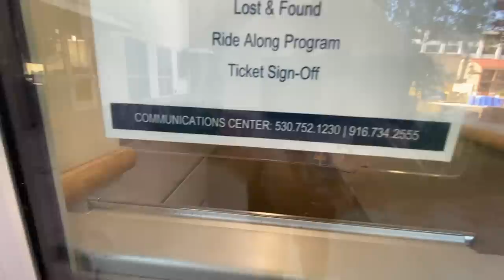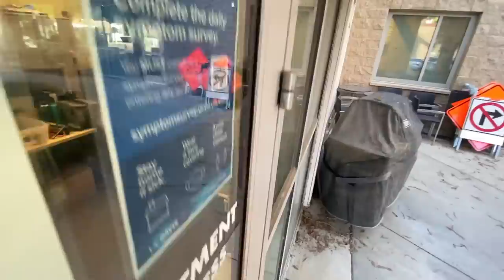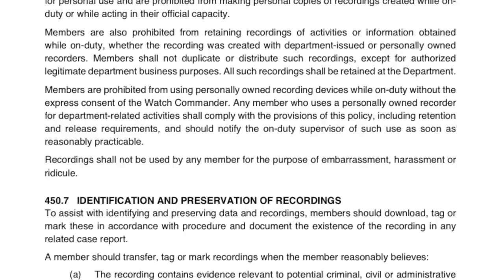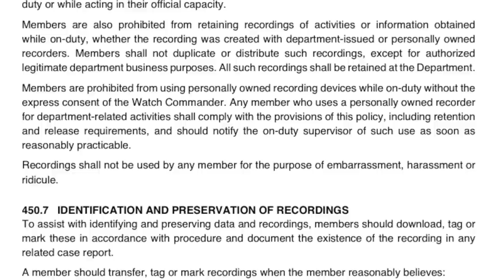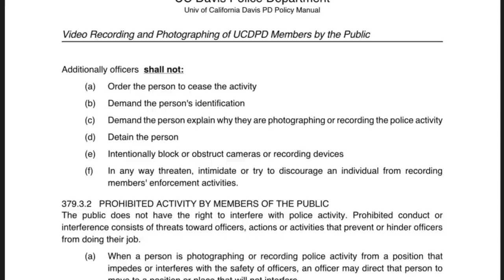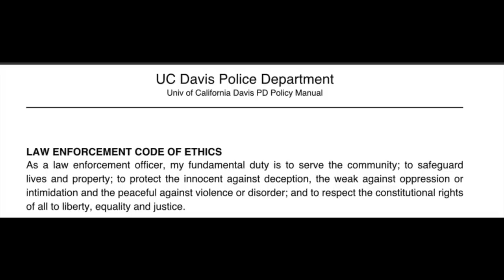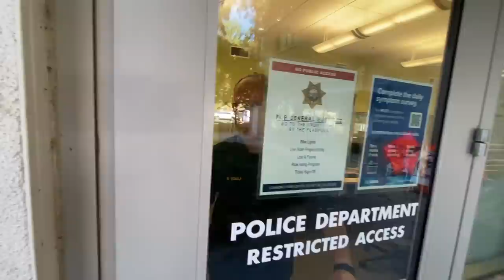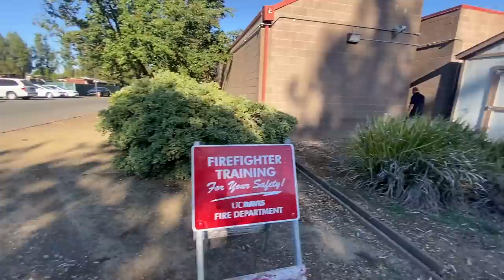"STOP PUSHING MY CAMERA!!!" U.C. DAVIS FIRST AMENDMENT